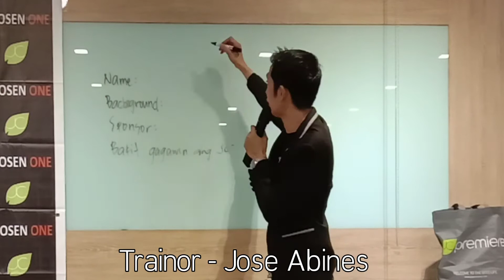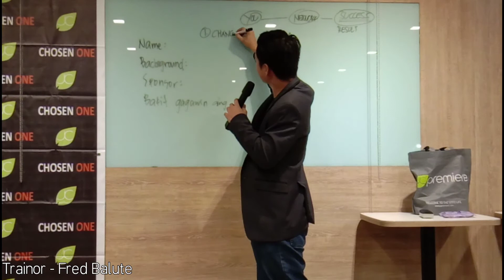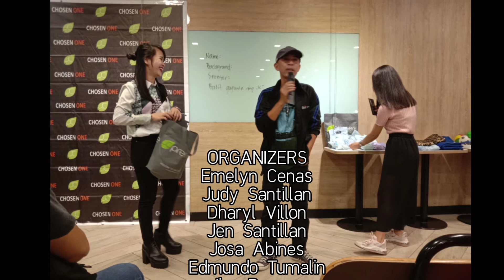CHOSEN ONE TEAM DAY 1/11/20